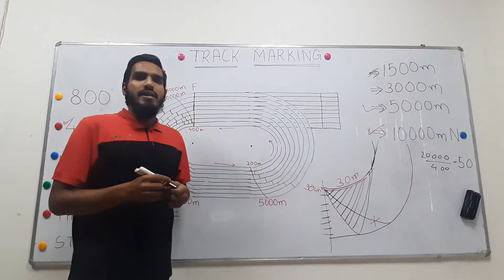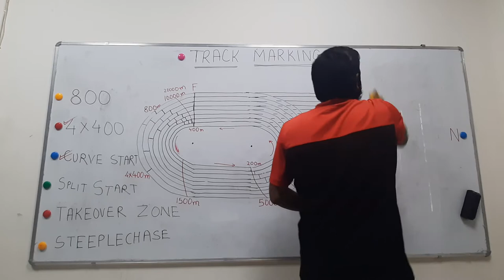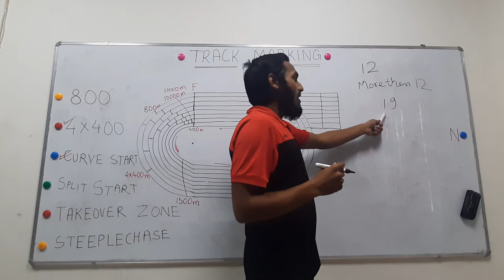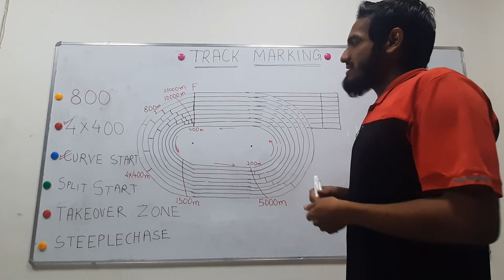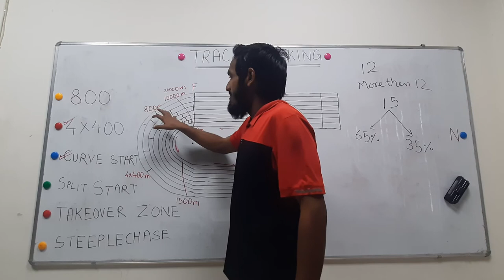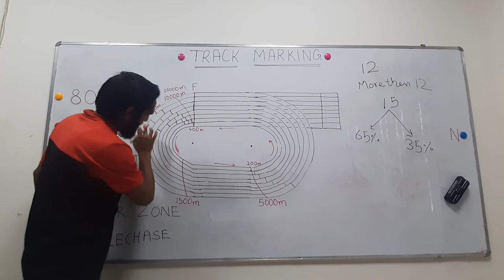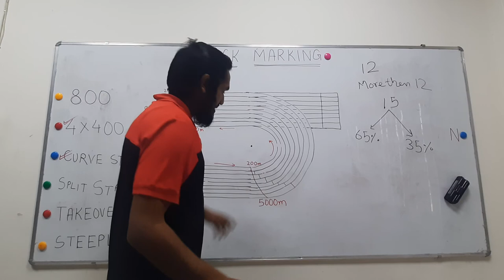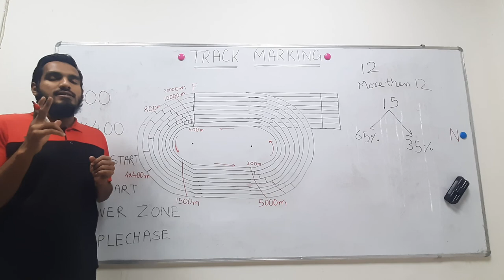TRACK MARKING CLASS 17 (BY:AUSHAF AHMED)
Marking of Split Start

This video will help you to how to mark and athletic track.
the other part of this video will be soon on my YouTube channel.